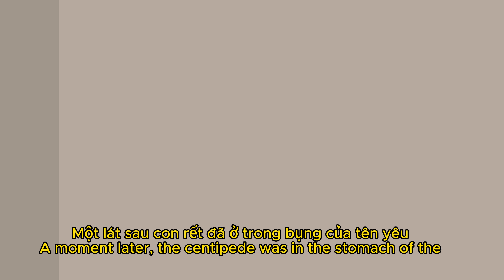Kể chuyện bé nghe | Yêu ma gió xoáy - Whirlwind demon